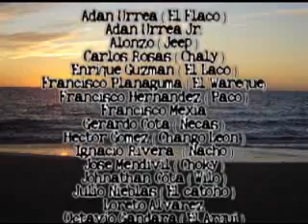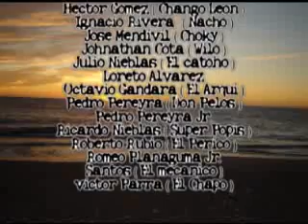4X4 EXTREMO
DUNAS AL EXTREMO